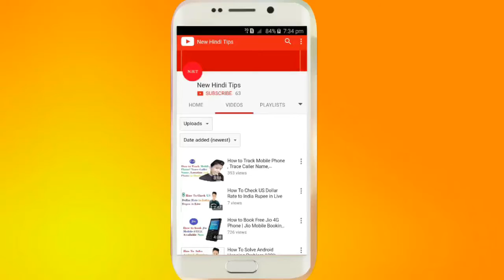Wow ! My 10k Views Complete And Monetization Enable Adsense Approval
Wow ! My 10k Views Complete And Monetization Enable Adsense Approval, Wow ! My 10k Views Complete And Monetization Enable Adsense Approval,